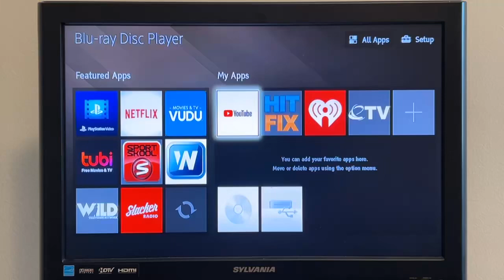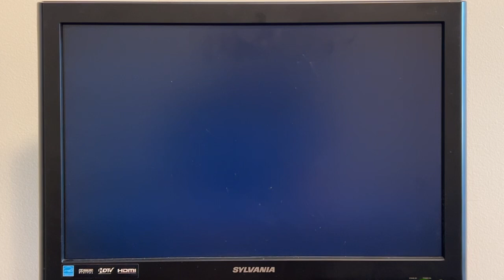Opening To Titanic (1997) 2012 DVD